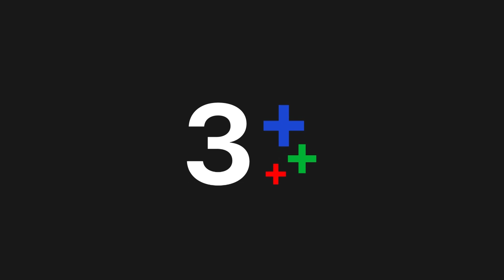FIN | ผมตามหาคุณแทบแย่เลยนะ | ภพรัก EP.15 | Ch3Thailand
ภพรัก ออกอากาศ ทุกวันจันทร์ – ศุกร์ เวลา 18.00 น. ช่อง3 กด33

 ความตายอาจเป็นความสูญเสียที่ยิ่งใหญ่ แต่สำหรับเธอ การดับสูญที่ยิ่งใหญ่นำมาซึ่งความผูกพันล้ำค่า บนโลกใบสวย ความรักระหว่างเธอและเขาอาจเป็นไปไม่ได้ หากแต่ใน ภพรัก ความสุขในความรักระหว่างเขาและเธอ สดใสและงดงามเสมอ

นำแสดงโดย : หมาก ปริญ,เบลล่า ราณี,ปราง กัญญ์ณรัณ,ณัฐ เทพหัสดิน,นก สินจัย,แพร์ พิชชาภา, จอนนี่ แอนโฟเน่, ดวงตา ตุงคะมณี

บทประพันธ์โดย : คฑาหัสต์ บุษปะเกศ
บทโทรทัศน์โดย : คฑาหัสต์ บุษปะเกศ
กำกับการแสดงโดย : ปิยะพันธุ์ ชูเพ็ชร์
ผลิตโดย :  บริษัท เมตตาและมหานิยม จำกัด

เพลงประกอบละคร : รักที่ตามหา | แม็กซ์ เจนมานะ - ตุ๊กตา จมาพร
พบรักบนความต่าง | สงกรานต์ รังสรรค์